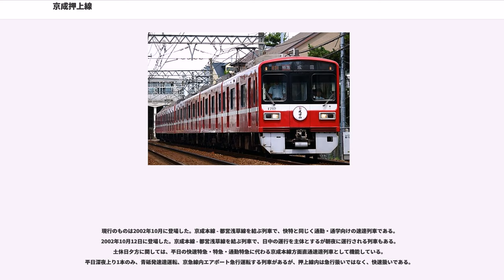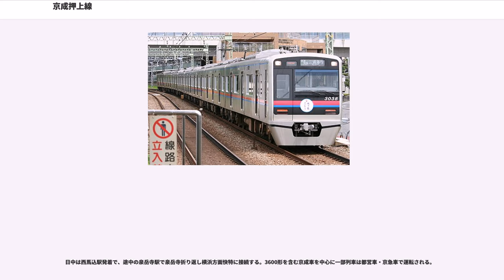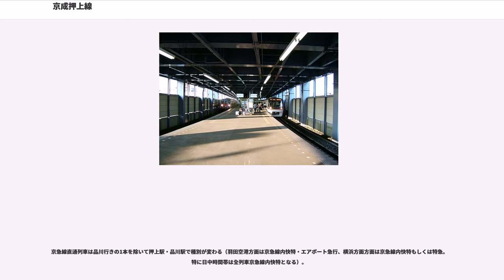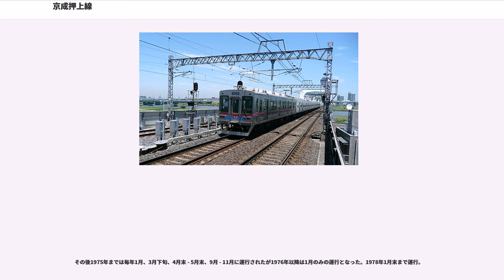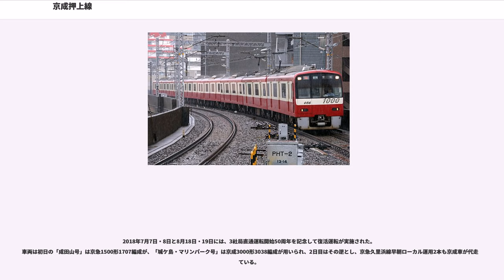京成押上線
押上線（おしあげせん）は、東京都墨田区の押上駅と葛飾区の青砥駅を結ぶ京成電鉄の鉄道路線。都営地下鉄浅草線と京成電鉄本線をつないでいる。駅ナンバリングで使われる路線記号はKS。

営業キロ5.7kmの短い路線で、沿線は密集した住宅地・町工場に囲まれている。

起点の押上で都営地下鉄浅草線と直通運転を行っており、早朝・深夜を除き事実上浅草線と一体化した運転系統となっている。さらに泉岳寺・京急本線品川を経由して京急本線・久里浜線（京急川崎・横浜・横須賀中央・浦賀・京急久里浜・三崎口方面）・空港線（羽田空港方面）と直通運転を行っている。終点の青砥においても、隣駅の京成高砂駅経由で本線（京成船橋方面）・北総鉄道北総線（千葉ニュータウン方面）・成田スカイアクセス（成田湯川経由成田空港方面）に乗り入れる列車が多い。さらには東成田線東成田を経由して芝山鉄道線（芝山千代田方面）に直通する列車もある。また直接ではないが、青砥駅で本線の上野方面列車に乗り換えて、日暮里・上野方面に向かう乗客も多い。

多岐にわたる直通運転が行われているため、自社のほかに東京都交通局・京浜急行電鉄・北総鉄道・芝山鉄道の、合計4社1局の車両が走行している。

京成電鉄の最初の開業区間は、1912年に開業した現在の当路線と本線の一部にあたる押上 - 江戸川間と金町線の一部の京成高砂 - 柴又間である。京成電鉄におけるターミナルは押上が最初であり、押上 - 青砥間は本線の一部であった。その後京成上野・日暮里から青砥までを結ぶ路線が開業してからは本線の地位をそちらに譲り、押上 - 青砥間は押上線となる。

1960年に都営1号線（現在の都営地下鉄浅草線）と直通運転が開始され、押上線は京成電鉄における都心直結路線としての機能が確立し、本線のターミナルである京成上野・日暮里よりも多くの乗客数を輸送する路線となる。なお、私鉄路線 - 地下鉄との直通運転は、日本初であった。

1991年に北総線が京成高砂まで延伸すると、北総線 - 都心間のルートの一部を担うこととなった。さらにエアポート快特の運行開始後は、成田空港 - 羽田空港間を1本の列車で結ぶルートの一部となった。京成線内快速運転開始後は一時両空港を結ぶ列車は大幅に減便されたものの、成田スカイアクセスの開業後に新しく列車種別に空港アクセスを目的としたアクセス特急が設定され、このアクセス特急による両駅を結ぶ列車が再び増えた。このように、京成本線と都心を直結する連絡線としての機能のほかに、2空港のアクセスを受け持つ中継線としての機能を持つ路線ともなった。

押上線は、都営浅草線との直通運転によって、浅草橋・日本橋・銀座（東銀座駅）・新橋などのエリアと直結し、京急線方面にもアクセスする。本線の青砥 - 日暮里は、主に上野・秋葉原・池袋・新宿・渋谷のエリアへのアクセスルートである。ただし成田スカイアクセス開業後も、スカイライナー（成田スカイアクセス線経由）や本線経由のモーニングライナー・イブニングライナー、臨時列車になったシティライナーなどの優等列車は、本線の京成上野をターミナルとして発着している。

前述のとおり、京成本線・成田空港線（成田スカイアクセス）・芝山鉄道線・北総鉄道北総線・都営浅草線・京急線と直通運転を行っており、行き先・列車種別・運行系統は多岐にわたる。

普通をのぞく快速以上の列車種別の押上線内停車駅はいずれも押上駅と青砥駅の2駅のみで、線内の途中駅はすべて通過する。このため、当線内普通以外の種別は（押上駅で種別変更する列車など一部を除く）、京急線・北総線・京成本線・成田スカイアクセスでの種別に合わせた案内をしている。ただし、京成では「快速特急」と呼称するが、京急では「快特」と呼称されるほか、京成では「エアポート快特」の呼称は用いない。

押上駅 - 青砥駅間のみを運行する列車は上り2本・下り5本（土休日は上り2本のみ）の普通列車のみで、それ以外の列車は他の路線に乗り入れている。押上線内では速達列車・普通での運用であっても、都営浅草線・京急線では列車種別が異なる運用が多く、上り方面（押上線から都心・京急線方面）においては押上駅で、下り方面（京急線から押上線方面）においては京急線の品川駅あるいは押上駅で、それぞれ列車種別の変更をしている。ただし都営浅草線内は、エアポート快特以外、すべての列車種別が各駅停車である。

日中の運転本数は1時間あたり各駅に停車する普通（全列車京急線直通、京急線内快特...